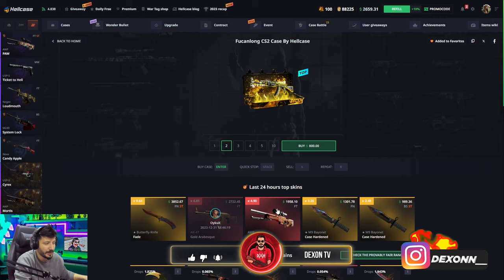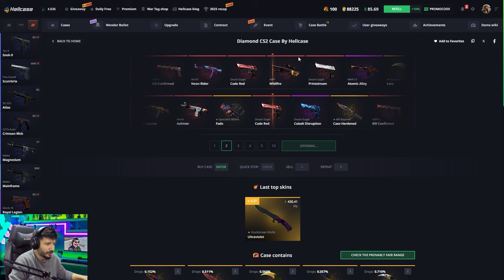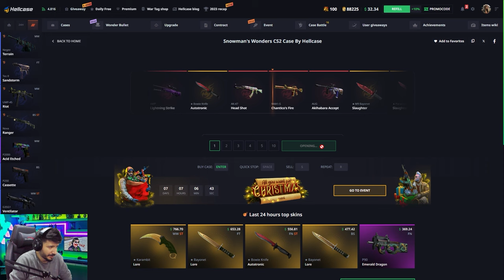DRAGON LORE KATLAMAYI DENEDİM Hellcase Promo Code